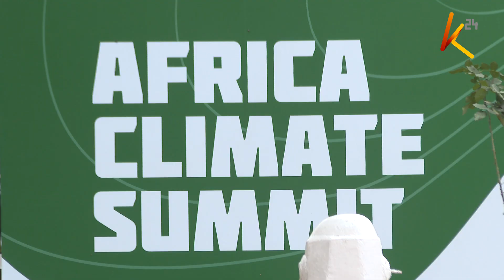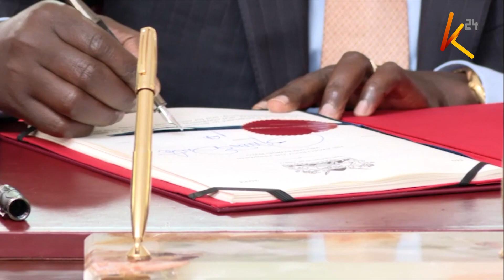Kongamano la Afrika la mabadiliko ya tabia nchi ni wiki ijayo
Bara la afrika linakongamana jijini Nairobi kwa mara ya kwanza, kuzungumzia suala nyeti la mabadiliko ya tabia nchi  ambayo meliadhiri pakubwa. Masuala  matano muhimu ambayo kongamano hilo la kwanza la afrika kuhusu mazingira litaangazia japo bara hili  linachangia kwa kiwango kidogo zaidi ongezeko la gesi ya kaboni hewani ambayo hupelekea kuwepo kwa joto jingi ulimwenguni.